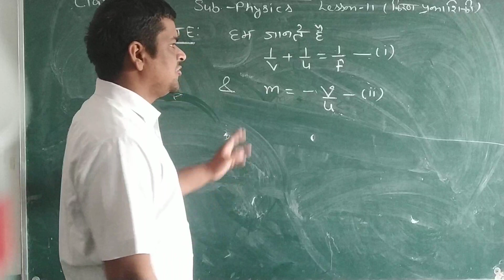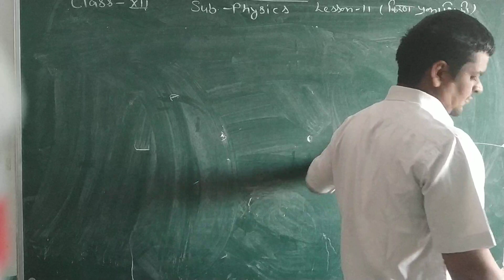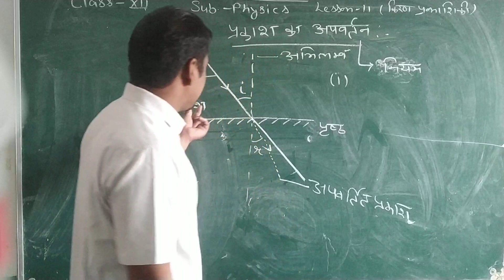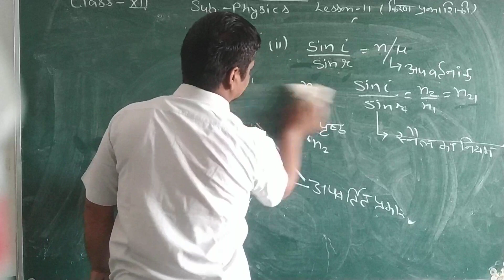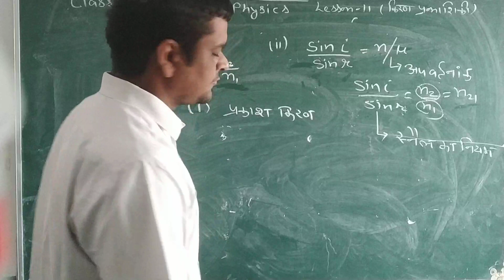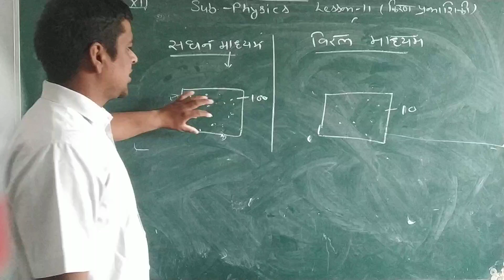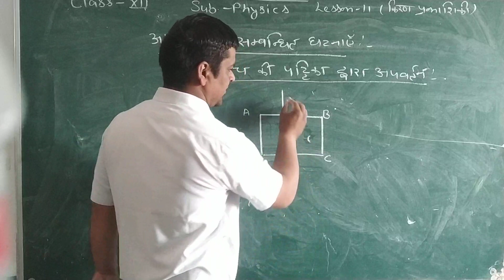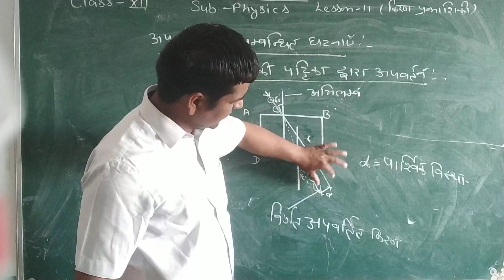class 12th optics by MK sir